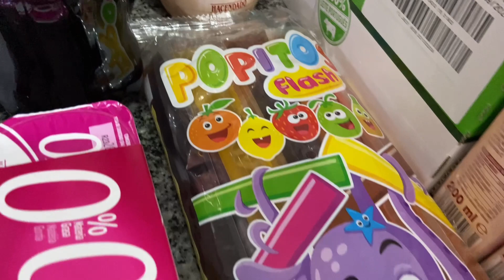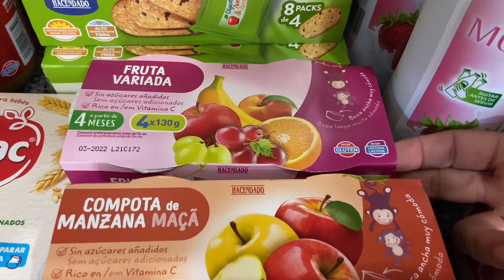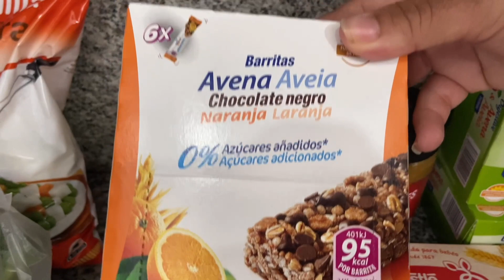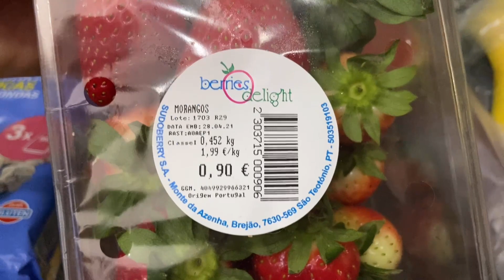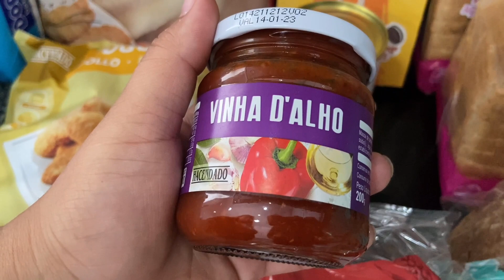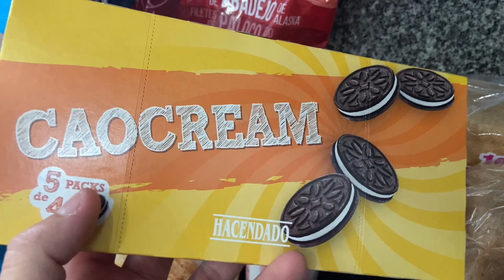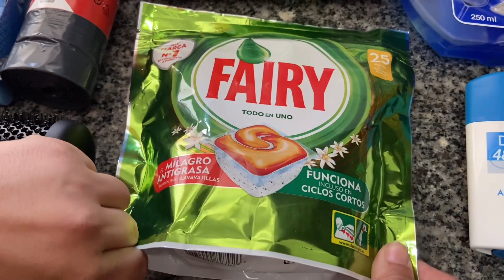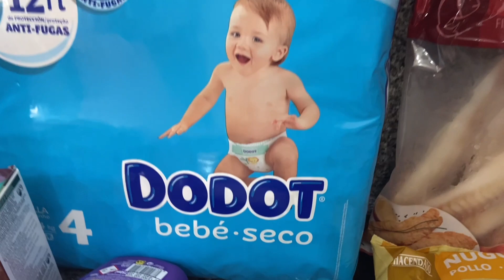COMPRAS DO MÊS- Quanto gastamos - Dieta saudável | Portugal Diario | Ep 1068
Hoje vamos mostrar a última compra do mês de abril e falar sobre o custo para todo o mês só com alimentação equilibrada e saudável.

No capitulo de hoje vamos mostrar uma maravilha que encontramos em Portugal. O vaporizador de alimentos pode transformar qualquer tipo de panela em uma cuscuzeira e fazer a melhor comida que existe. Aproveitando essa novidade, trazemos para você algo muito pedido: A receita de como fazer o melhor cuscuz em apenas 10 minutos.